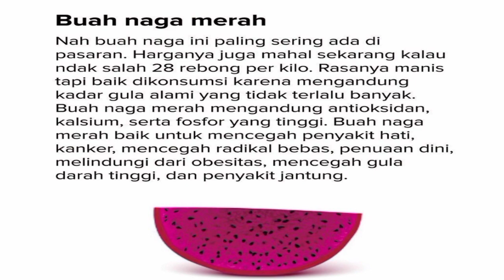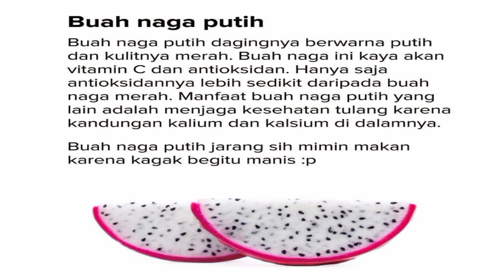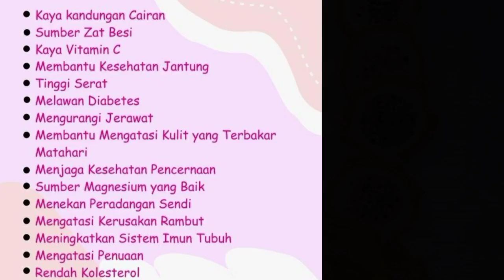MANFAAT BUAH NAGA UNTUK KESEHATAN MU | ATASI SEMBELIT DENGAN BUAH NAGA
Hallo guys welcome back to my Chanel..
Kalian tau buah naga guys?? Apakah pernah makan buah naga? Atau jangan jangan gak pernah makan buah naga. 😁😁
Ternyata buah naga itu bagus banget buat ngatasi SEMBELIT lho guys. Vit c nya yg juga tinggi dan kaya anti oksidan.
Klo kmu susah BAB cobain deh buah naga ini.. Di jamin lancar keluar nya...
Dan ternyata lagi buah naga itu ada varian warna nya juga guys..
Yg tadi nya kita cuma mikir warna merah keunguan doank.. Ternyata ada warna kuning dan putih guys...
Masya allah...

Kalo kmu suka yng mana guys??
Koment yah..
Di tempat mu ada gak pohon buah naga??